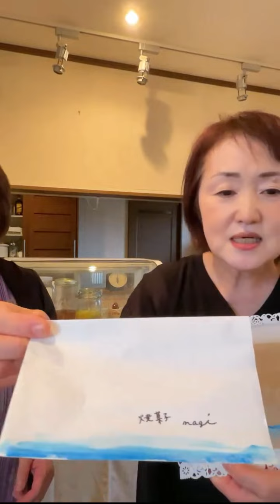【受講生さんインタビュー】50代主婦千葉県でカフェ開業 やららない理由は捨てる！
ブログでもご覧いただけます。

6つのお役立ち特別動画＋焼き菓子レシピプレゼント！

《メルマガ》
「お菓子づくり基本道具の7選」プレゼント！
人生の再スタートにお菓子を仕事にしたい。
・小規模でお菓子を販売したい
・お菓子を教えたい先生
・カフェオーナーなどに向けたお役立ち情報
レッスン最新情報をお届けしています。

YouTubeライブ（ハピーツスイーツライブ）
受講生さんからのお菓子のお悩みQ＆Aのシェア
お菓子を仕事にしたい方に向けた
お役立ち知識を発信しています。
月・水・金　21：30～開催

＊.｡.＊ﾟ＊.｡.＊ﾟ＊.｡.＊ﾟ＊.｡.＊ﾟ

お菓子のプロを目指す方に向けた
製菓理論と基礎が学べる
徳島素材を使ったフランス菓子の
オンラインレッスンをしています。

あなたの地元では味わえない
貴重で特別な徳島素材に出会える感動
食べてよし、習って、さらに深く味わう 楽しさ倍増レッスン！

※開催中のレッスンは、
ホームページの「レッスン」より確認いただけます。

＊.｡.＊ﾟ＊.｡.＊ﾟ＊.｡.＊ﾟ＊.｡.＊ﾟ

《活動内容》
■徳島特産素材のフランス菓子オンライン講座
■お菓子のレシピ動画レッスン
■オンラインマンツーマンレッスン
■商用利用コース
■徳島特産素材を使った焼き菓子の販売
■NHK徳島 今コレ食べドキ 出演中

お菓子教室 Atelier S Liaison（アトリエ エス リエゾン）